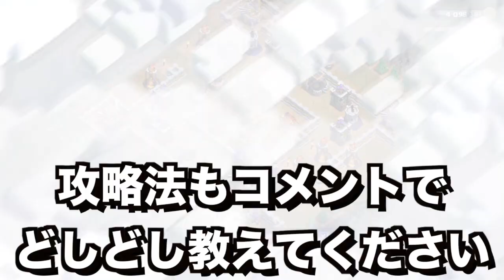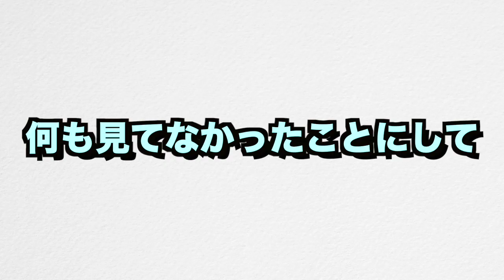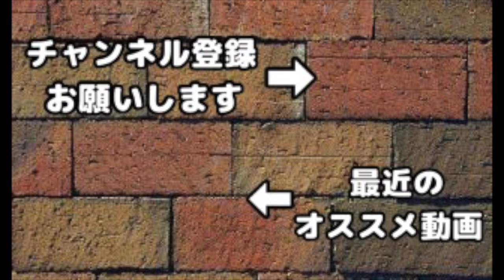防衛援軍が多過ぎるチート村がヒドいw１４０枠以上もいて城の中ギュウギュウだろw【クラクラ】